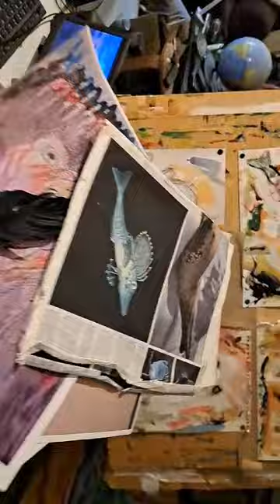15. März 2024